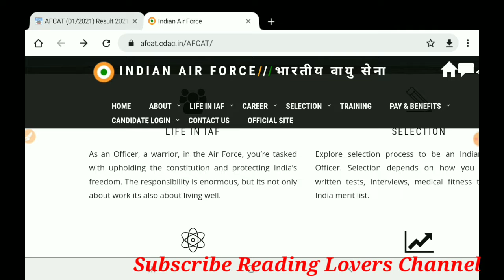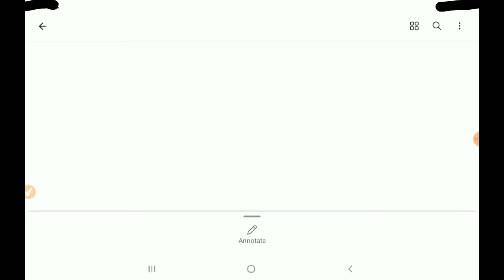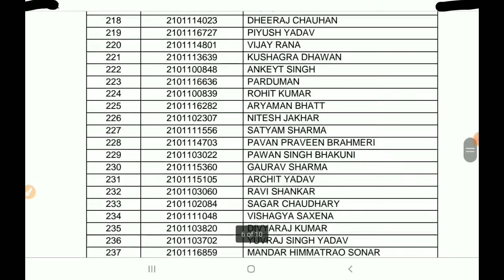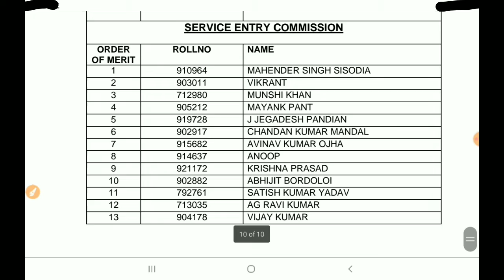Indian Air Force AFCAT 01/2021 Merit List . afcat merit result & cutoff 2021.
In this video, we'll discuss the  Indian Air Force AFCAT 01/2021 Merit List .

TAGS.